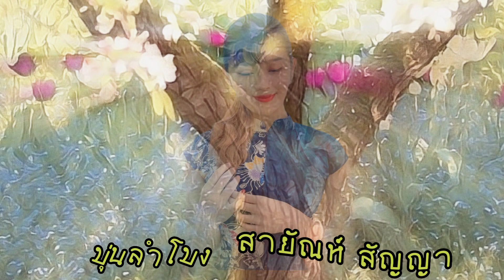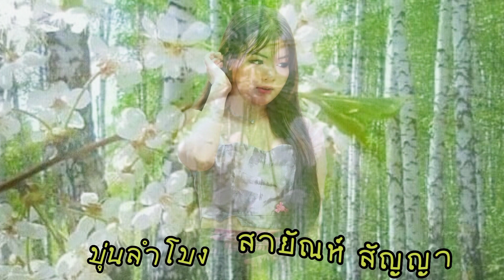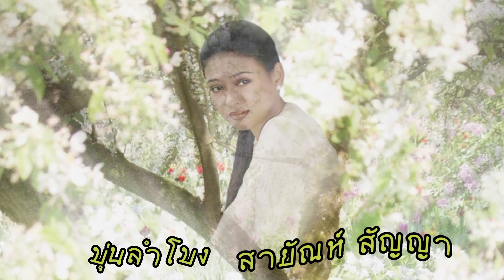🎶เพลง ขุ่นลำโขง ศิลปิน สายัณห์ สัญญา-ชุดสาวตางาม🎶ขอขอบคุณทุกกำลังใจ🎎🎎